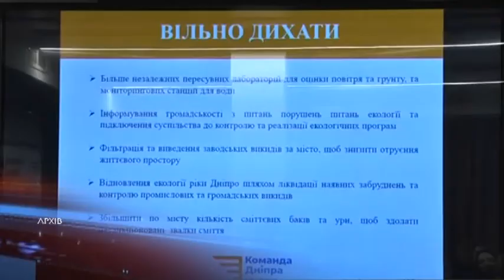"Команда Дніпра" зареєструвала виборчий список та видвинула свого кандидата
"Команда Дніпра" зареєструвала виборчий список. До нього увійшли громадські діячі, медійники, підприємці. Боротися за пост міського голови від партії буде альпініст та підприємець Дмитро Семеренко. Зробити Дніпро безпечним та привабливим для бізнесу, зупинити відтік фахівців, залучити європейські інвестиції та налагодити більш тісний діалог між мешканцями та владою - основні засади, з якими йдуть на вибори.